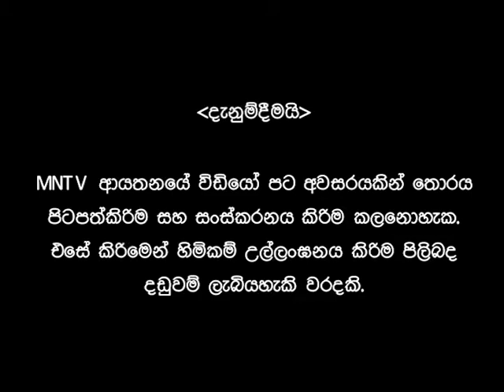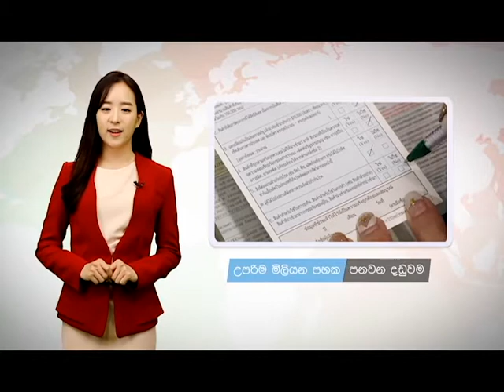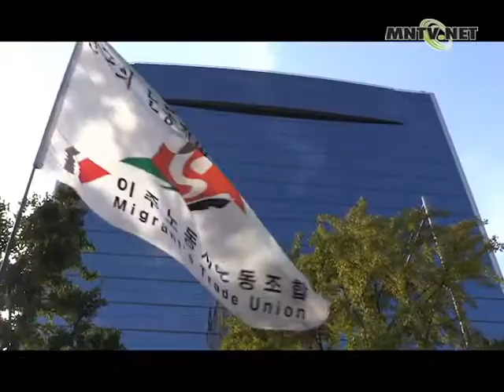[이주민방송MNTV]2018 කොරියාව පුරා සිටින විදේශිකශ්‍රමිකයන්ගේ කම්කරු සම්මේලනය පැවැත්විනි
2018වර්ෂයේ කොරියාව පුරා සිටින විදේශිකශ්‍රමිකයන්ගේ කම්කරු සම්මේලනය පසුගිය 14වන දින මෙරට සිටින විදේශිකශ්‍රමිකයන් සහ විදේශිකශ්‍රමික සංවිධාන වල මිනිසුන් ප්‍රමානයක් සහභාගි වු අතර එම අතරින් සෝල් ග්වාන්ග්හාමුන් ප්‍රදේශයේදි පැවැත්විනි.